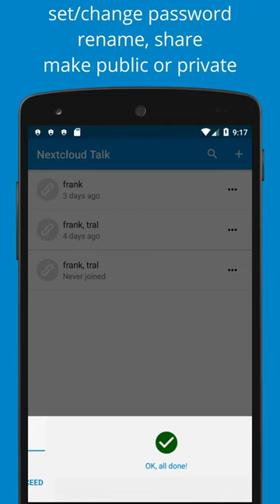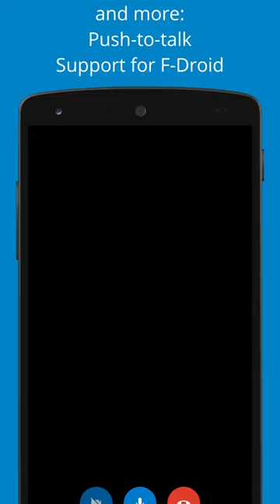Nextcloud Talk for Android 1.1 feature video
The Nextcloud Talk Android app has been updated with Push-to-talk, improved call actions, F-droid support and more.

Nextcloud Talk is the most secure and private way of communicating using your self-hosted audio/video/text chat server!